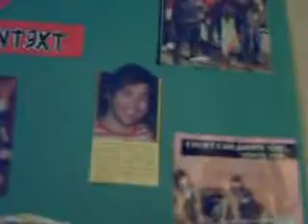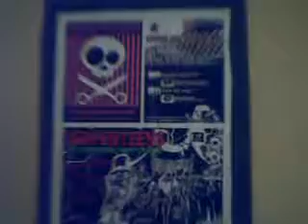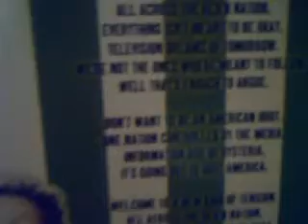a look at my room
a tour of my room i have greenday and my chemical romance and pete wentz posters.